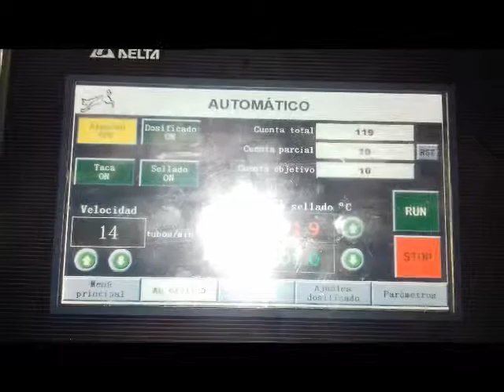Envasadora de tubos plásticos - Grupo Pymar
Línea de envasado para tubos plásticos en Grupo Pymar. Contamos con una línea de envasado específica para cada necesidad de los productos, así como los mejores profesionales para supervisar y poner en funcionamiento el proceso de trabajo.

Nos encontramos en P.I. Las Quemadas (Córdoba)